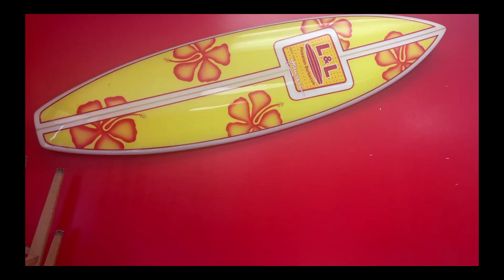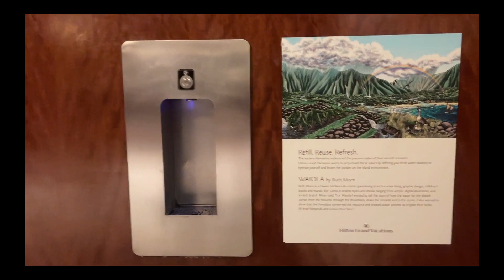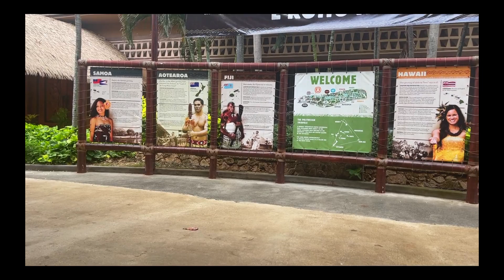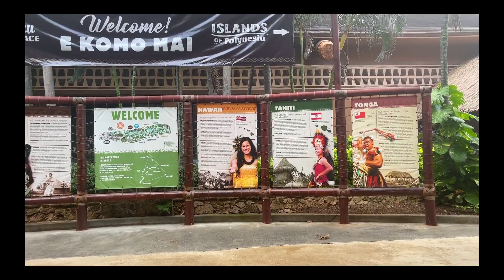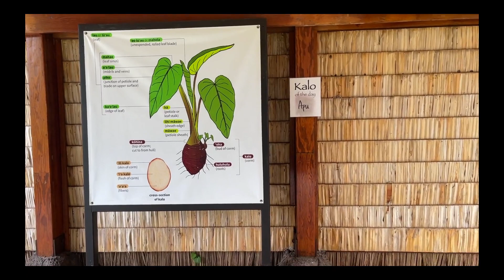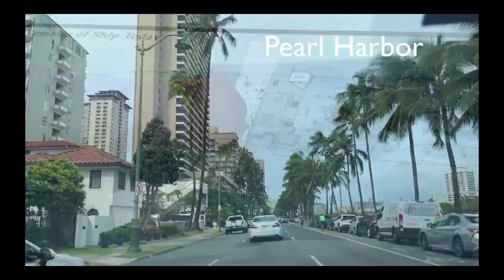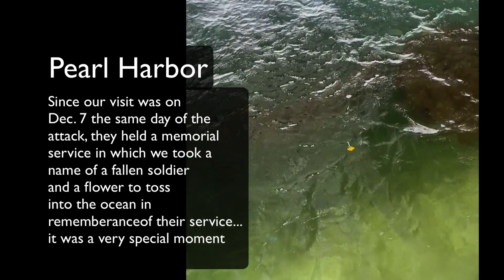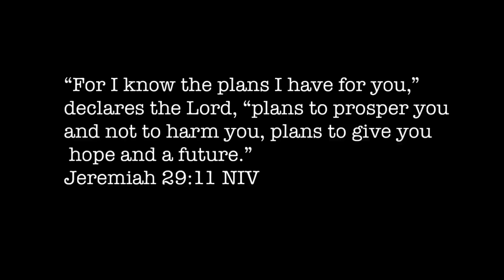A WEEK IN HAWAII | Full Travel Vlog 🌺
Here we have a vloggy vlog celebrating mom's 60th birthday! Join us as we explore Hawaii! Thank you to all the people that made this possible and those that came with us in spirit! The top places we would recommend: The Polynesian Cultural Center, The Pearl Harbor Museum, Koalina, Kapolei (local town & local prices), Hilton Grand Waikikian & the whole Hilton Resort town.

Hawaii was such a great escape from the bustle and business of everyday life, Can’t wait to visit again!! Please enjoy the scenery and vibes!!!

——All things lifestyle——DIY Micro locs——Reviews travel